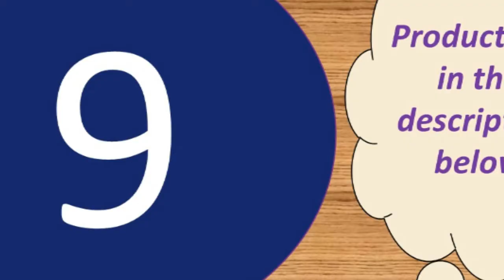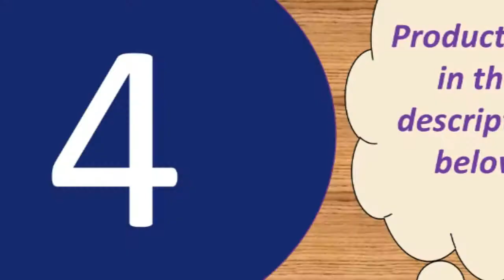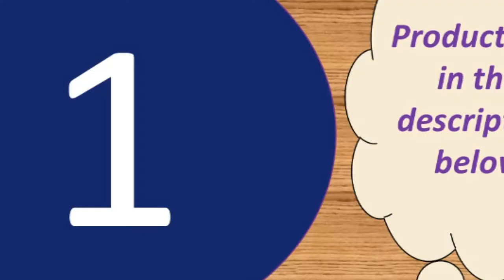Top 10 best microphone 2018 Under 50$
Description:
Fifine Metal USB Condenser Recording Microphone For Laptop MAC Or Windows Cardioid Studio Recording Vocals Voice Over, YouTube.Roreta WS858 Bluetooth Wireless Microphone Speaker Professional Handheld Karaoke Mic Music Player Singing Recorder KTV Mic.Professional Condenser Audio 3.5mm Wired BM800 Studio Microphone Vocal Recording KTV Karaoke Microphone Mic W/Stand For Computer.microfone bm 800 Studio Microphone Professional microfone bm800 Condenser Sound Recording Microphone For computer.BOYA BY-M1 3.5mm Audio Video Record Lavalier Lapel Clip Microphone for iPhone Android Mac Vlog Mic for DSLR Camcorder Recorder.BM800 Mikrofon Condenser Sound Recording BM 800 Microphone With Shock Mount For Radio Braodcasting Singing Recording KTV Karaoke.BM 800 Microphone Condenser Sound Recording Microphone With Shock Mount For Radio Braodcasting Singing Recording KTV Karaoke Mic.FIFINE USB Microphone for Mac laptop and Computers for Recording Streaming Twitch Voice overs Podcasting for Youtube Skype K670.Fifine 20-Channel UHF Wireless Lavalier Lapel Microphone System with Bodypack

Specifications:
Output Impedance: 150Ohm+ / -30%
Microphone Output Interface: 3.5mm
Signal Noise: 78dB
XLR Cable Length: 2.5m
Frequency Response: 20Hz-16kHz
Load Impedance: Greater than equal 1000Ohm
Electrical Current: 3mA

Microphone-core: Dia. 16mm
Polar Pattern: Uni-directional
Frequency Response: 20Hz-20kHz
Sensitivity: 45dB±1dB
Output Impedance:150O±30%(at 1kHz)
Equivalent Noise level: 16dBA
Electrical current: 3mA
Microphone body weight: 240g
Dimension: Approx. 16 x 5 x 5cm/6.3 x 1.97 x 1.97inch

Product material: ABS material + aluminum alloy
Product color: gold, rose gold, black
Pickup: Capacitive
Output power: 10mw headphone output 5w speaker output
Comfortable charging: DC5V
Frequency range: 100mhz-10000mhz
Maximum sound pressure level: 115db 1khz THD1%
Reverb mode: echo is active reverb
Power supply: built-in 18650 battery